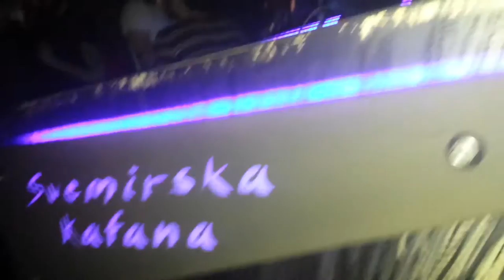Izabella @ Svemirska kafana, Belgrade, Serbia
Izabella live @ Svemirska kafana, Belgrade, Serbia